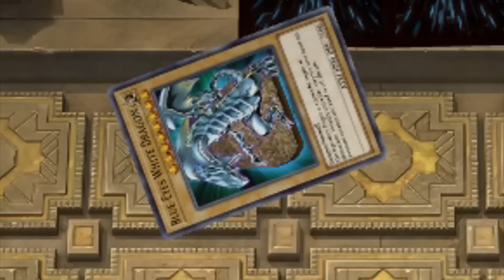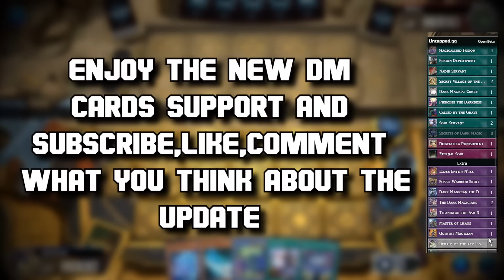WHEN YUGI RICH FLEX ON KAIBA WITH NEW CARDS SUPPORT IN YUGIOH MASTER DUEL